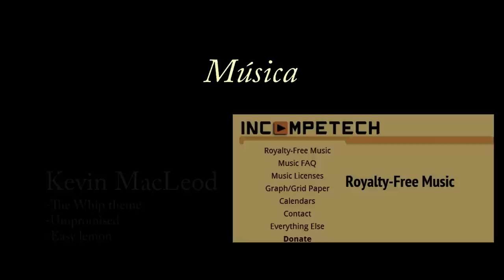Un problema con el Tenis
Un partido de tenis entre dos personajes.